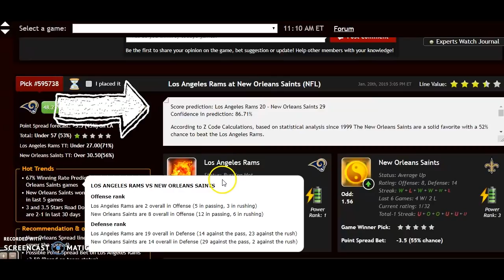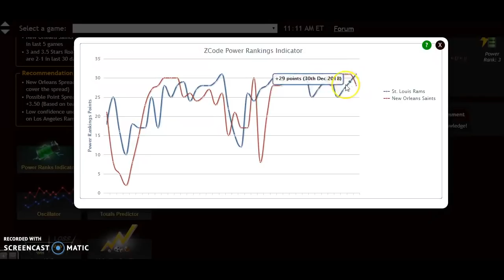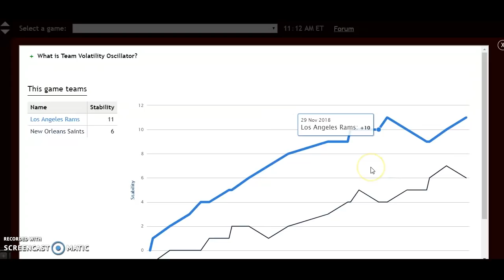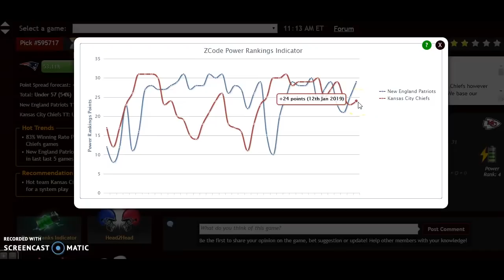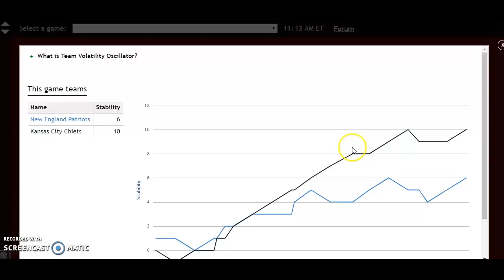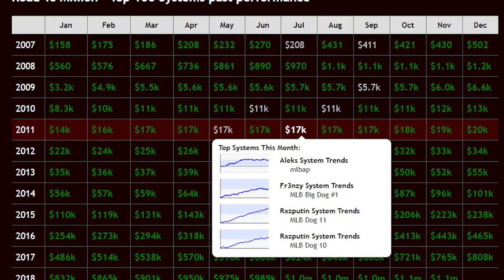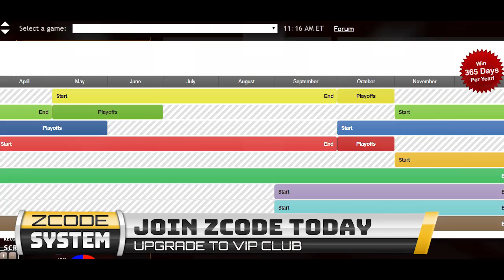NFL Picks: Who will win the conference championship games?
The NFL season is down to the final four and the top seeds in each conference remain. The Los Angeles Rams take on the New Orleans Saints in the NFC. In the AFC, the Kansas City Chiefs host the New England Patriots.  Who will rise to play in the Super Bowl?

Los Angeles Rams versus New Orleans Saints

The Rams took down the Dallas Cowboys the by score of 30-22 in the Divisional Round, while the Saints came from 14-points down early to defeat the Eagles, 20-14. New Orleans is extremely tough at home, particularly in the post season with Drew Brees at quarterback. They are a three-point favorite and have a 52 percent chance of winning, as noted in the VIP Picks section of the site. The Rams have a +31 to +28 advantage on the Power Ranking Indicator and both teams are “burning hot” on the Team Strength Oscillator. Los Angeles is the more stable of the two teams, performing more consistently according to their favorite/underdog status. The Saints won by a 45-35 score as a home underdog on November 4. In much of the same kind of game, the Saints have a better defense and the experience of Brees. They will win the game and cover, advancing to the Super Bowl.

New England Patriots versus Kansas City Chiefs

The top team in the AFC throughout the season, the Chiefs took care of the Colts easily in the Divisional Playoffs, while the Patriots defeated the Chargers by 13 in a high scoring affair. Kansas City comes in a three-point favorite, however the Patriots have a 53 percent chance of winning. Both teams are “burning hot” on the Team Strength Oscillator, but the Patriots hold a +29 to +24 advantage on the Power Ranking Indicator. This has much to do with the Chiefs going just 3-2 over their last five entering the post season. Kansas City is the more stable team and are always tough at home. Despite the experience of the Patriots, which is likely the biggest reason they have a better chance of winning, the Chiefs will end the dynasty for the Patriots. The Chiefs will meet the Saints in Super Bowl LIII.